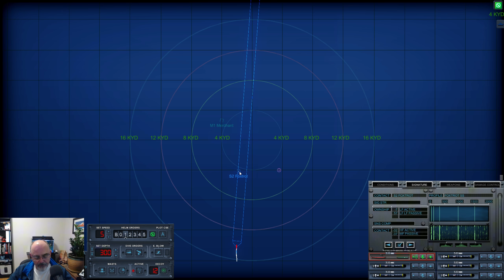Cold Waters - On Her Majesty's Silent Service EP7 - Retasked (I explain)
In the murky depths of the Cold War, where tensions simmered and global conflict loomed, you find yourself at the helm of a nuclear-powered fast attack submarine. Welcome to Cold Waters, a gripping and intense submarine simulation game that plunges you into the heart of naval warfare.

🌊 Inspired by the classic 1988 game “Red Storm Rising,” Cold Waters thrusts players into a high-stakes scenario. As the commander of a U.S. Navy submarine, you’re tasked with preventing “mutually assured destruction” during the Cold War’s most critical moments. Whether it’s 1968, 1984, or 2002, your mission is clear: intercept convoys, thwart amphibious landings, and engage in deadly battles against enemy warships, submarines, and aircraft.

🚢 Utilize sonar, radar, and visual confirmation to track down Soviet naval vessels. Once located, unleash a barrage of missiles and torpedoes.
Your decisions matter. Every move affects the outcome of this high-stakes conflict.
Dive deep into historical accuracy as you employ tactics used during the Cold War.
Customize your experience and create your own naval saga.
It’s not just about submarines—prepare for aerial threats too.

🔥 Will you emerge victorious, or will the hunter become the hunted? Dive into the depths, evade enemy patrols, and rewrite the course of history. The fate of nations rests on your shoulders. So, fellow captains, prepare to submerge, strategize, and outwit your adversaries in this pulse-pounding underwater adventure! 🌊🔥